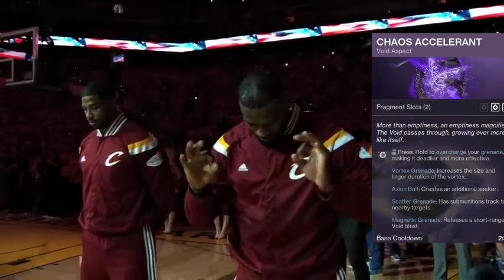LeBron Scream If You Love Warlocks (Destiny 2)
spent like 6 hours cooking this